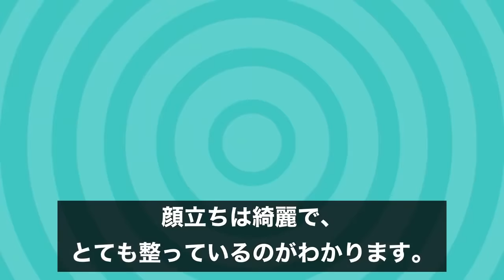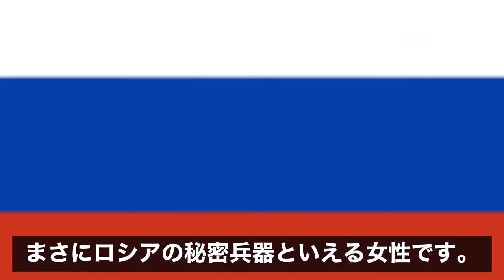北京冬季オリンピック2022の女子フィギュアスケートでスタイル抜群の美人女性ランキングTOP10【ワリエワ】【シェルバコワ】